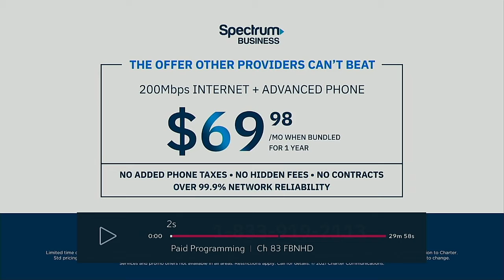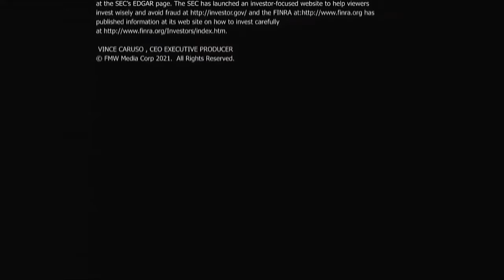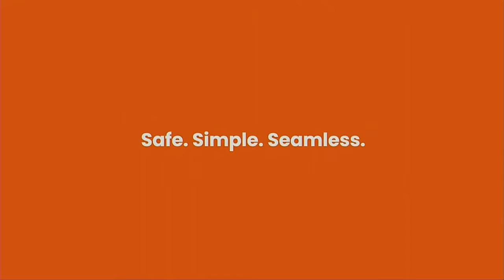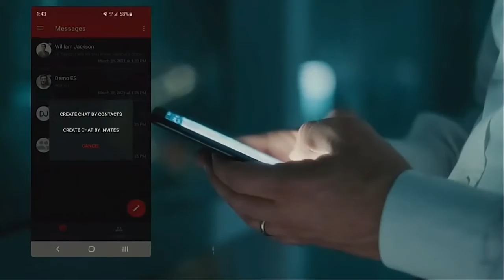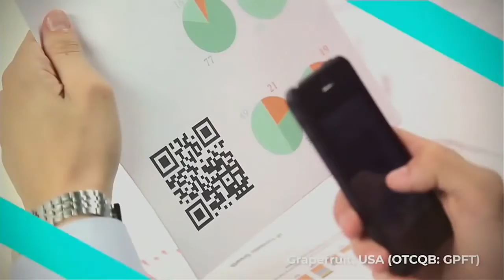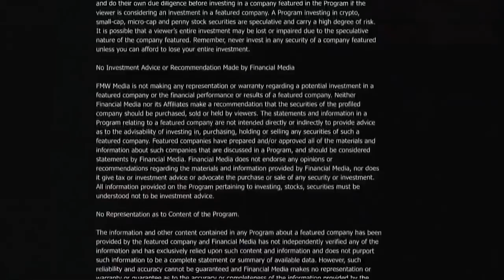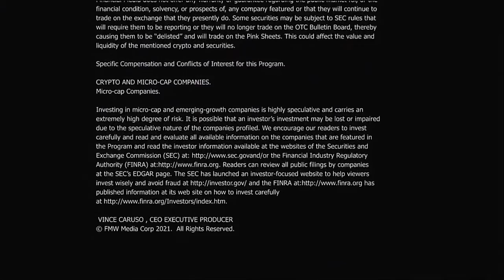FOX Business 8/23/21 PetVivo $PETV, Iagon $IAG, Global Wellness Strategy $PNNRF, Helios $RSHN